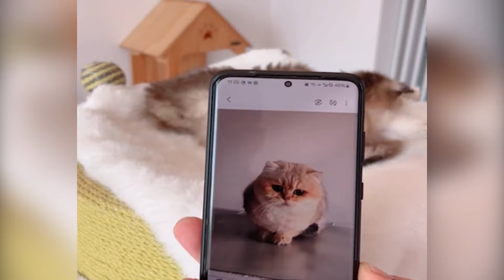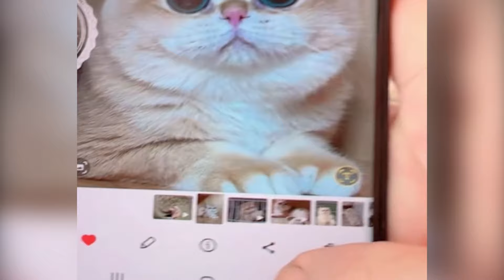The funniest moments of DOGS and CATS you must watch at least once 🐶😸 | Cats and Dogs funny videos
Try Not To Laugh Cats And Dogs Videos, Best Funny Animals Videos of Week, Cute and funny animals 2024, Funny animals videos
Welcome to WOW Cat channel ♥
Glad to see you! Every week I search for funny cat and dog videos to create a great compilation that will lift your mood! After all, funny cats and dogs do nothing but lighten the mood.